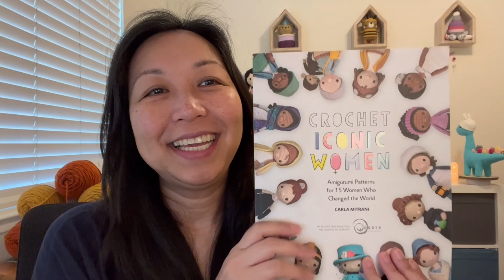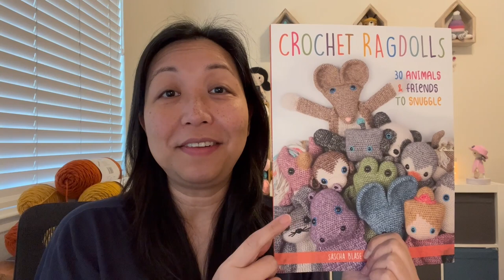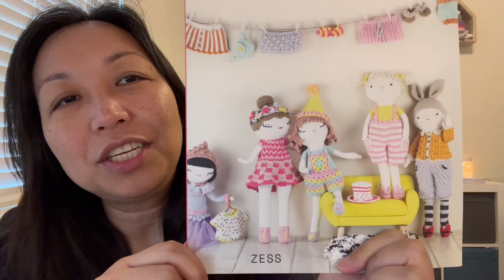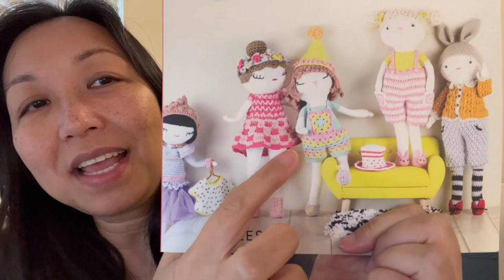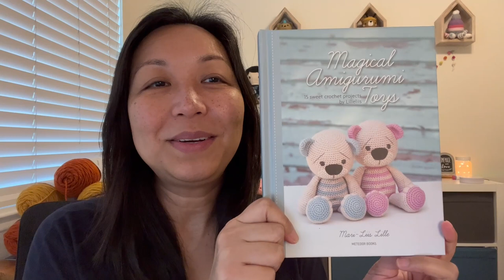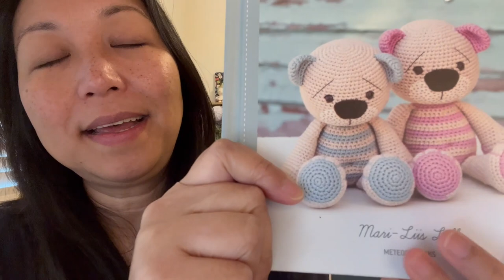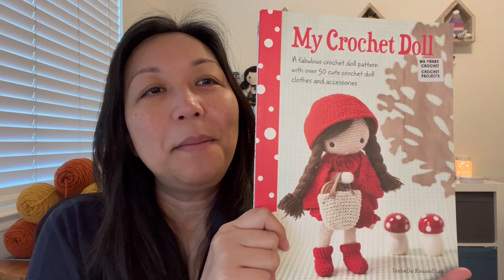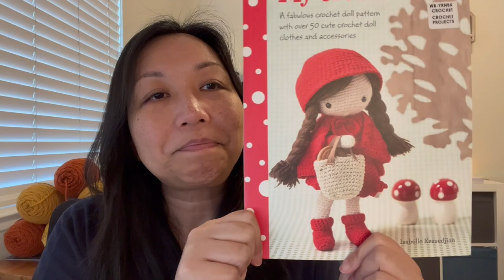Crochet Update | Amigurumi Update | Crochet Amigurumi Podcast Episode 17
Hello there!  Thank you for joining us today.  I’ve got many projects to show and lots of things to say and share with you all, so stick around and I hope you enjoy!

TIMELINE:
0:00 Intro
0:52 Finished Object #1
5:08 Finished Object #2
16:02 Finished Object #3
32:09 Finished Object #4
42:51 Finished Object #5
49:22 WIP #1
54:57 WIP #2
58:16 WIP #3
63:56 WIP #4

PATTERN INFORMATION:
CUTE MINI BEAR AMIGURUMI:
Designer: Irina Moilova @CrochetConfetti
Yarns: Kartopu Organica (3 weight)
Hook: 2.25mm/B

PUPPY AMIGURUMI RAG DOLL:
Designer: Sascha Blase-Van Wagtendonk
Yarns: Premier Basix (4 weight), Baby Bee Sweet Delight (3 weight)
Hook: 3.75mm/F

DINA AMIGURUMI DOLL:
Designer: Jessica Zess
Yarns: I Love This Cotton (4 weight), Yarn Bee Sugarwheel Cotton Mini (3 weight), Yarn Bee Soft & Sleek Chunky (5 weight), Lion Brand Basic Stitch (4 weight)
Hooks: 3.5mm/E, 4.25mm/G, and 5mm/H

QUEEN ELIZABETH II AMIGURUMI DOLL:
Designer: Carla Mitrani
Yarns: I Love This Cotton
Hook: 3.5mm/E

PRINCESS AND THE PEA AMIGURUMI DOLL:
Designer: Lynne Rowe
Yarns: Yarn Bee Soft & Sleek (4 weight), Premier Everyday Worsted (4 weight), I Love This Cotton (4 weight)
Hooks: 3.5mm/E and 3.75mm/F

INES AMIGURUMI DOLL:
Designer: Liliana @littlebylittle.lb on IG
Yarns: I Love This Cotton (4 weight), Ice Yarns Alara (3 weight), Baby Bee Sweet Delight (3 weight), Yarn Bee Sweet Minis (3 weight)
Hook: 3.5mm/E, 3.75mm/F, 2.25mm/B

LITTLE RED RIDING HOOD AMIGURUMI DOLL:
Designer: Isabelle Kessedjian
Yarns: I Love This Cotton (4 weight)
Hook:3.5mm/E

TUMMY TEDDY BEAR AMIGURUMI:
Designer: Mari-Liis Lille @lilleliis_amigurumi
Yarns: Yarn Bee Soft & Sleek Baby (4 weight)
Hook: 3.5mm/E

We hope you’ve enjoyed it. If we’ve inspired you in any way, made you smile or laugh, or given you any insightful information, please consider clicking the “LIKE”, “SUBSCRIBE”, and/or “SHARE” buttons and join the party cause it’s FREE and you’d be greatly supporting our channel! Your support helps us to reach more viewers like yourself, who are looking for videos like this to help educate and inspire them to either get started in creating amigurumis or create more of them! Together, let's grow our amigurumi family one at a time...so go ahead, click away and show your support. Until the next video, have a fun crafty week.

Aloha! ~ Gayle and Miko